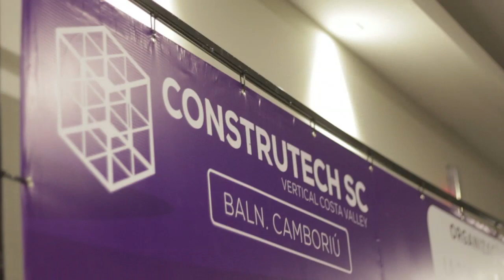Arqdica: Primeiro Meetup ConstruTech SC (Depoimento 2)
Hoje trazemos mais um vídeo para o nosso quadro Arqdica.

Confira:

Arqdica: Primeiro Meetup ConstruTech SC

Gostou? Assine nosso canal e deixe um joínha no nosso vídeo!

Somos um escritório de Projetos. Fazemos projeto estrutural, hidrossanitário e elétrico. Tudo online! Quer saber mais?

Quer receber um Projeto de Amostra em seu E-mail?!
Nós mandamos pra você!
Entre em nosso site e conheça mais a Projeto Estrutural Online!

Já baixou o nosso eBook? Nós atualizamos ele! Confira:
ARQUITETO - 12 DICAS PARA EVITAR RETRABALHO NOS SEUS PROJETOS.

Precisou de: Projeto Estrutural, Hidrossanitário e Elétrico? Fale com a gente! Atendemos todo o Brasil!

Projeto Estrutural Online

Até mais!

Fale conosco:
Skype :Projeto Estrutural Online